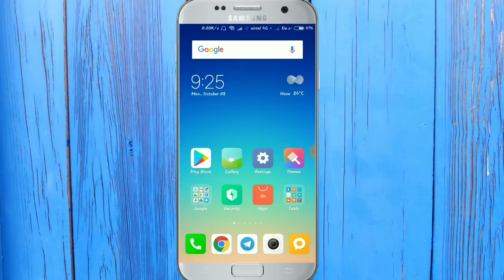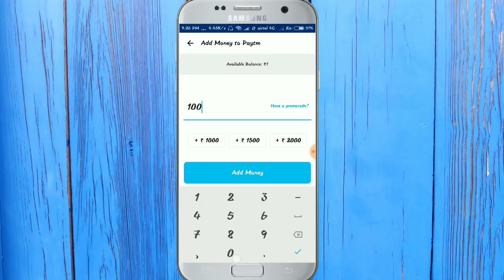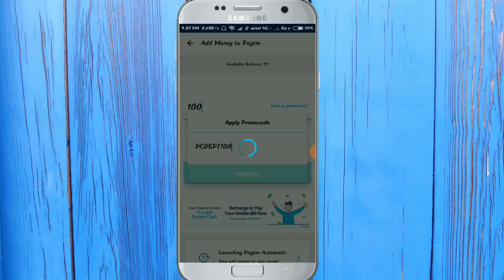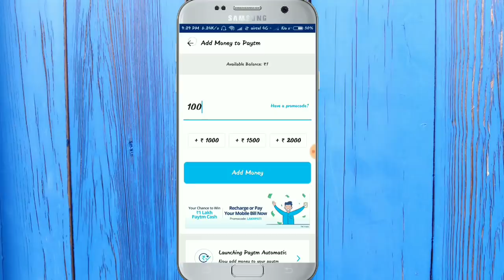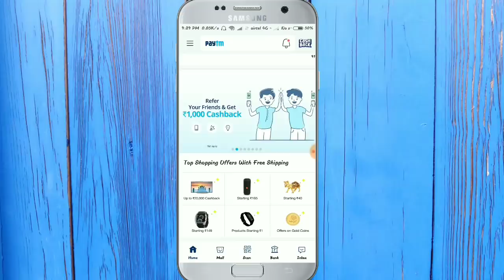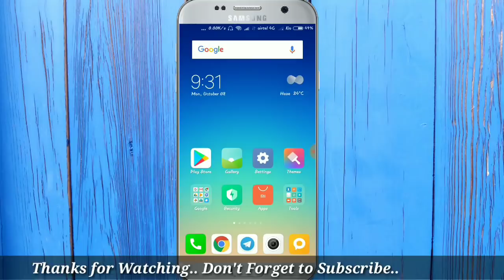Rs 1000 Cashback For Selected Paytm User | Paytm Mall Maha Cashback Sale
Rs 1000 Cashback For Selected Paytm User...

Paytm Mall Maha Cashback Sale Biggest Loot Offer.

Databuddy App & Get Rs 20 Paytm Cash, Per Refer ₹20 Paytm cash

👉Instant Offer Update Join Our Telegram Channel.